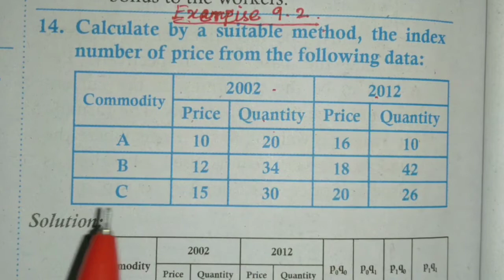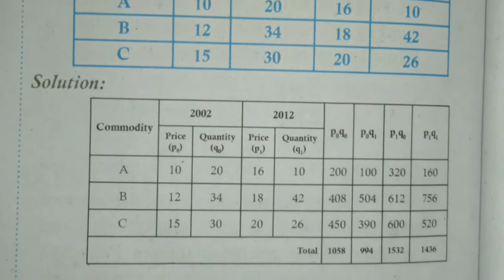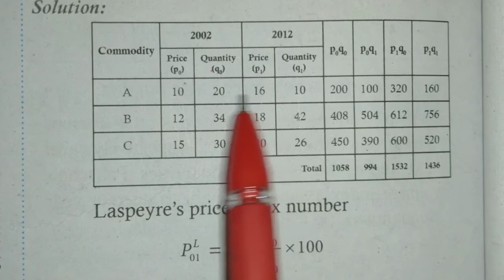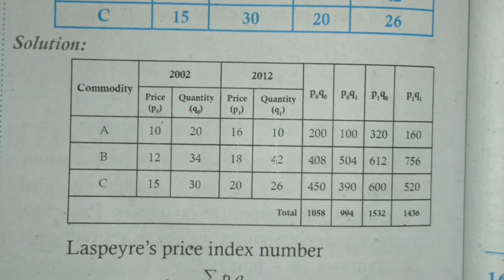12 th BM, Exercise 9.2-(14)